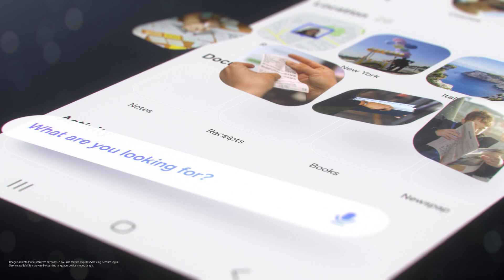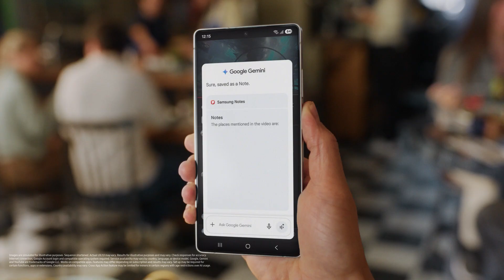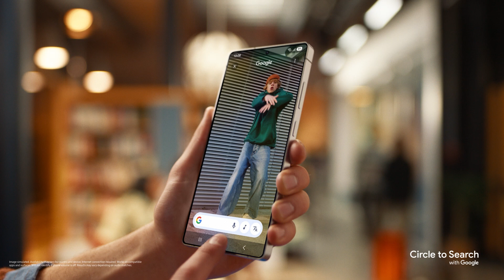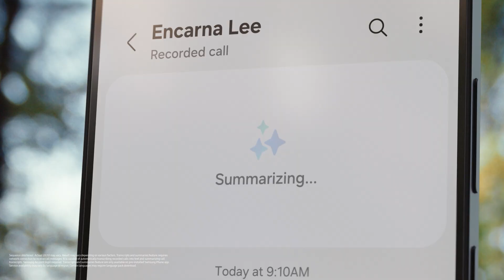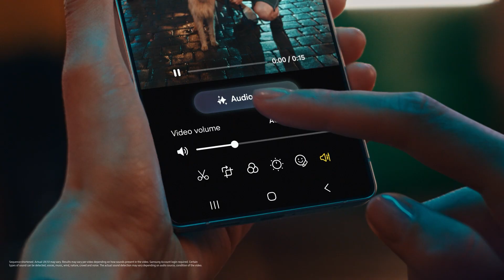Galaxy S25 Ultra: Introduction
Atrask naujas galimybes su „Galaxy S25“ serija!